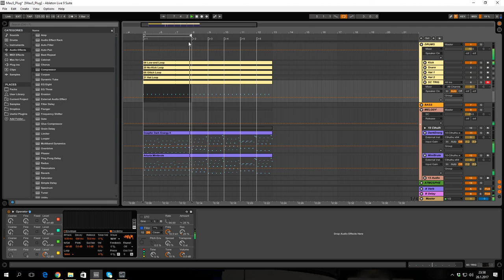DeadMau5 Masterclass Pluck Challenge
Used slightly detuned Arturia Minibrute and Doepfer Dark Energy II to create the Deadmau5 pluck. Recorded Live.